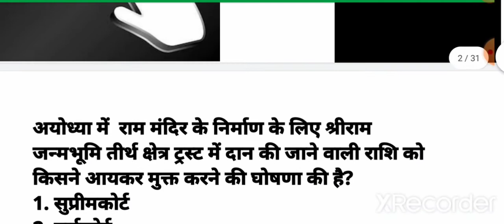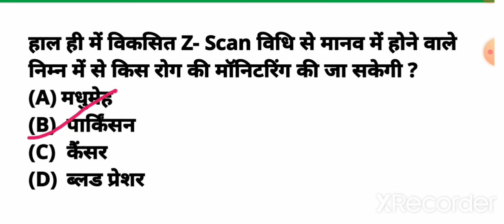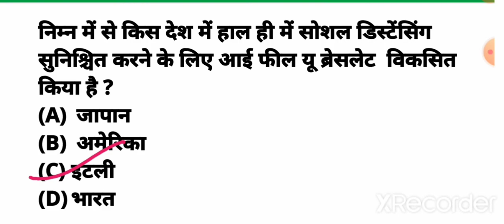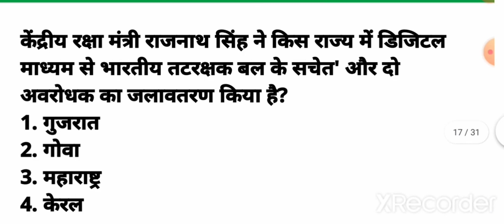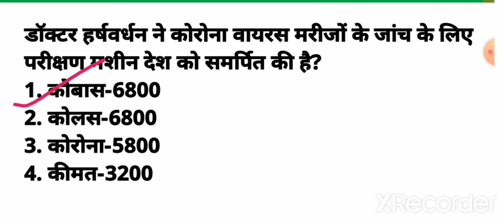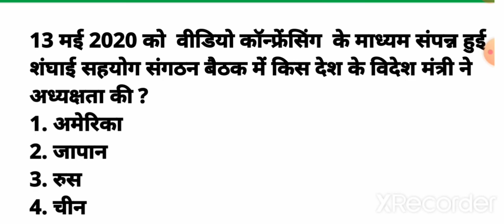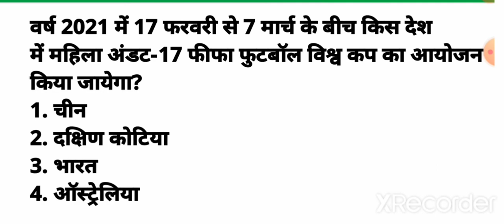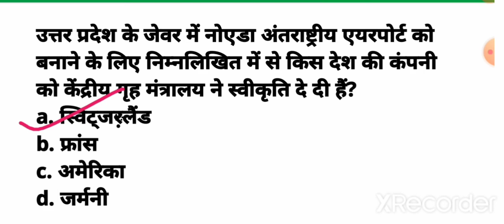May current affairs | May 2020 Current affairs | monthly current affairs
This video contains important current affairs of may 20202 which is very important for all upcoming exam.

2️⃣
 Whatsapplink:-

Ab padhega india
Current affairs by ab padhega india
Current affairs ab padhega india
Current affairs